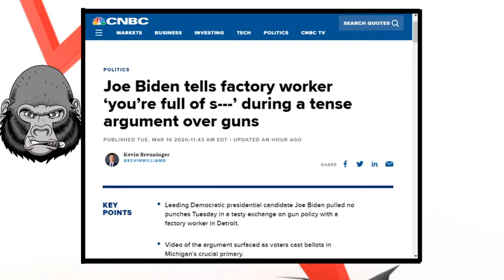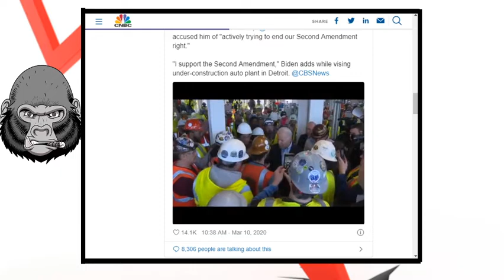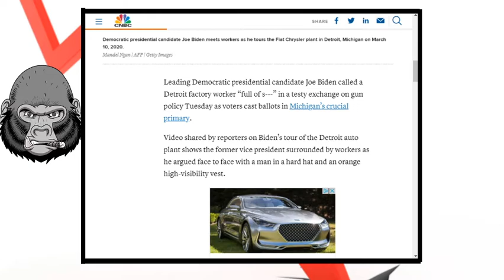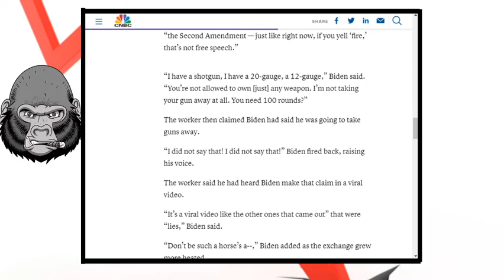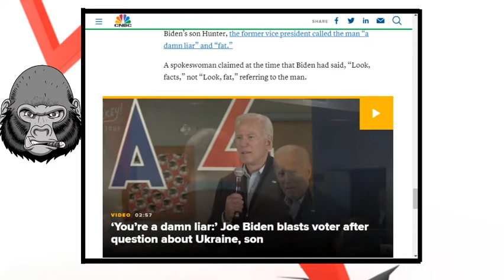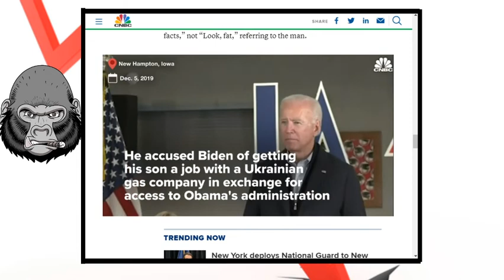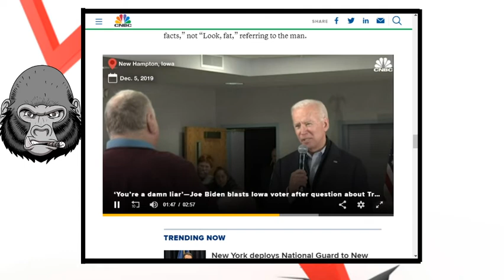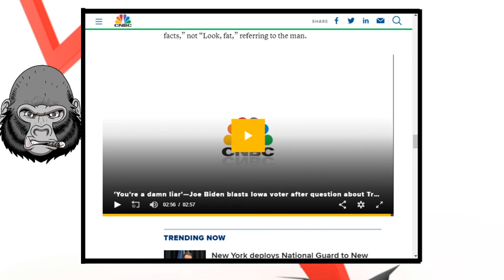BIDEN TELLS WORKER "YOUR FULL OF S@T"